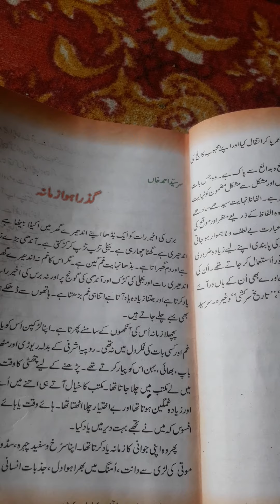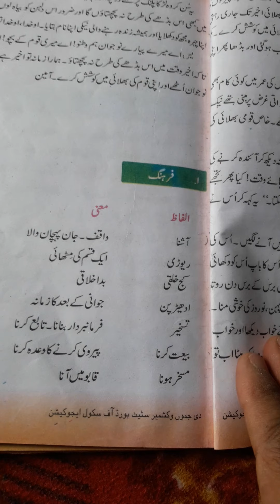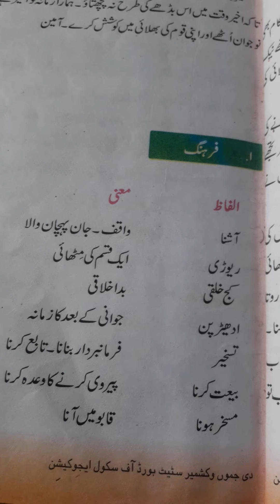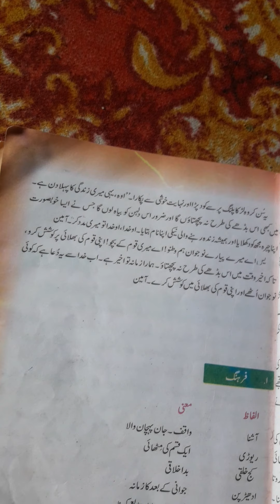class 12th urdu Topic, Guzara Howa Zamana